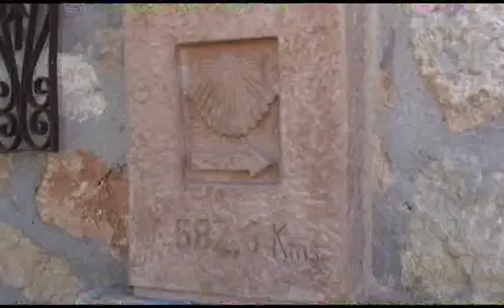Alejandro Duque: "La idea de esta patente surgió en el día a día de mi trabajo, la piedra"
Segoviano, marmolista de profesión e inventor accidental, Alejandro Duque ha registrado una patente encaminada a subsanar las deficiencias de las mascarillas de alta seguridad utilizadas en los trabajos en piedra, pintura, aluminios.